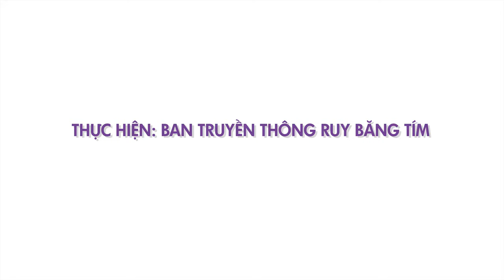Liệu pháp điều trị bằng tế bào miễn dịch có được áp dụng rộng rãi trong điều trị ung thư?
Liệu pháp điều trị bằng tế bào miễn dịch đã được áp dụng rộng rãi trong điều trị ung thư chưa? Nếu có, nó đã được áp dụng trên loại ung thư nào?

Hãy cũng lắng nghe chia sẻ của TS.Nguyễn Hồng Vũ về vấn đề này nhé!

o0o

Đừng quên ấn đăng ký và comment điều bạn tâm đắc xuống dưới nhé!